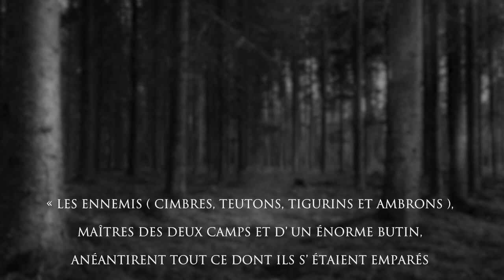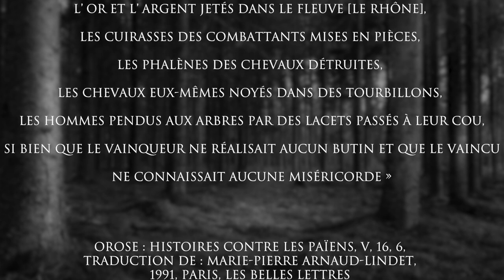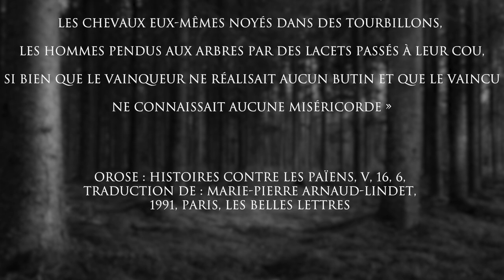La Religion Germanique !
Dans cet épisode nous allons un peu détaillé la Religion pratiquée par les Germains, afin de poser les bases pour les prochains sujets qui s'y rapportent.

À bientôt amis Barbares !

"Barbarians" est une chaine créée par l'association de reconstitution historique "Ordalies".

Sources :
La religion des Germains dans la littérature Antique. Rudolf Simek.
Offrandes et lieux de culte chez les Germains. Jan Bemman.
L'écriture des Germains : Les Runes. Marie Stroklund.

- MUSIQUES -
Blood eagle - Gjallar -
Hymne to the god - Mjolnir